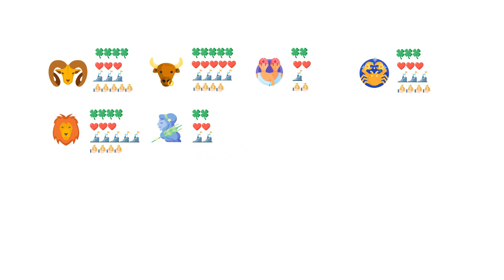每日星座運勢 Daily Horoscope ~ 2023.11.29